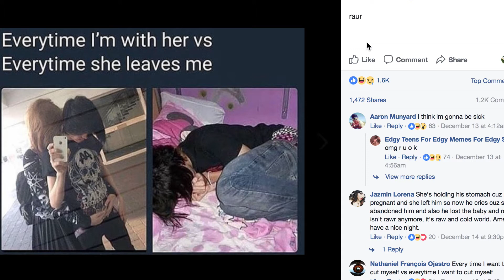Master Class on the Art of the Edge Lord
Everything you need to know on the art of the edge lord.